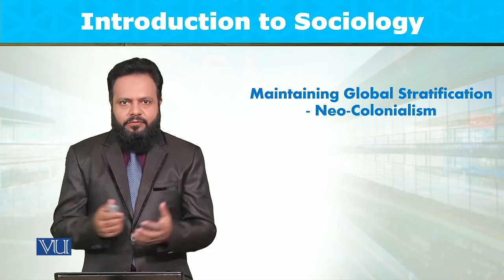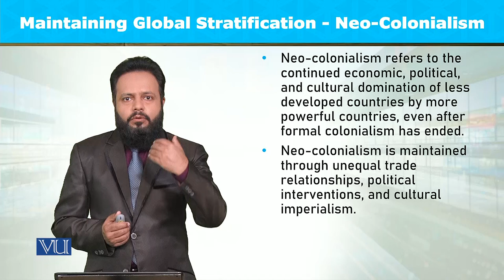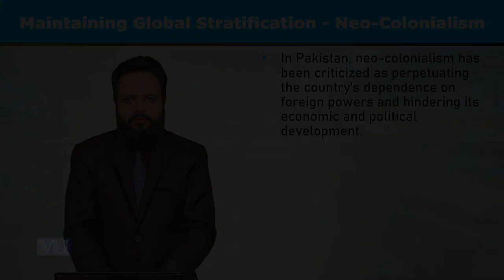Maintaining Global Stratification: Neo-Colonialism | Introduction to Sociology | SOC101_Topic125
Topic125: Maintaining Global Stratification - Neo-Colonialism,
By Dr. Imran Sabir